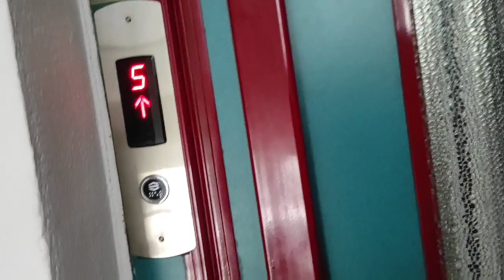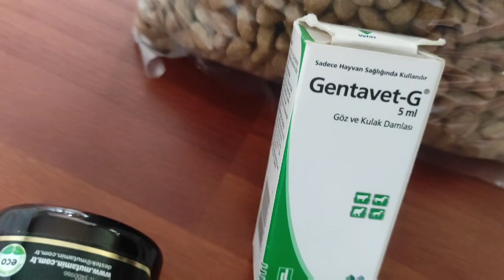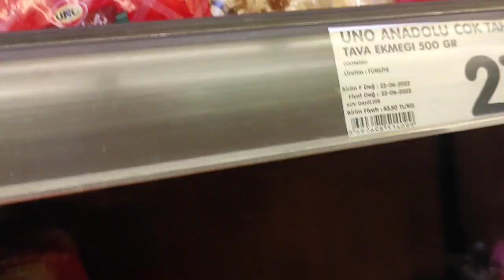ALDIĞIMIZ KARARI AÇIKLIYORUM İÇİM ACIYOR😥MİYA'MIN TEDAVİSİ